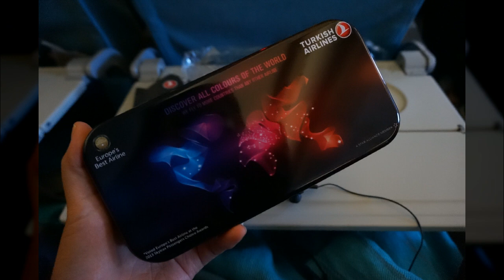유럽 스위스파리베네치아05